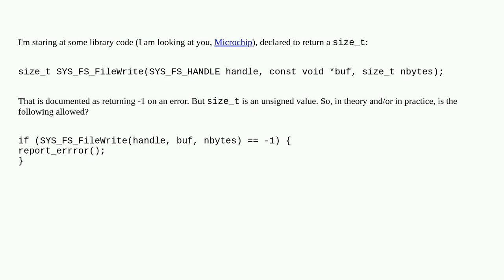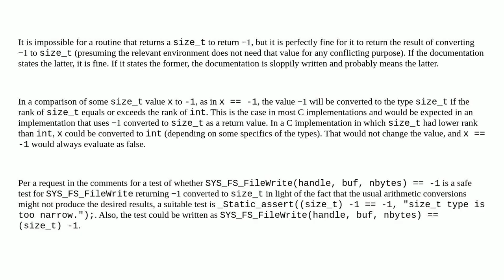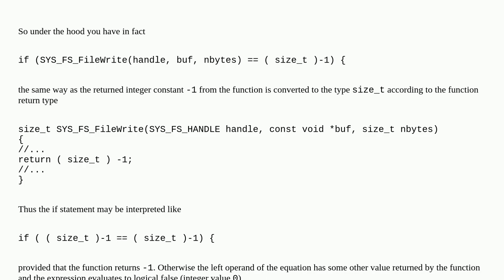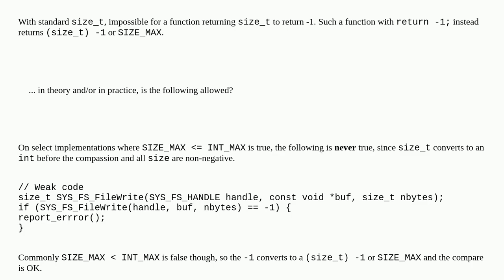Comparing size_t to -1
A special thanks goes out to the community

  type-conversion c size-t if-statement equality-operator